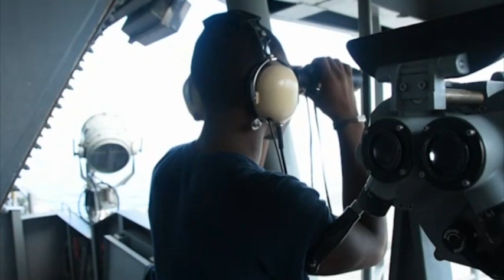USS Ronald Reagan Returns to FLEACT Yokosuka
USS Ronald Reagan is back home after a scheduled three-month patrol in the Indo Asia Pacific region.